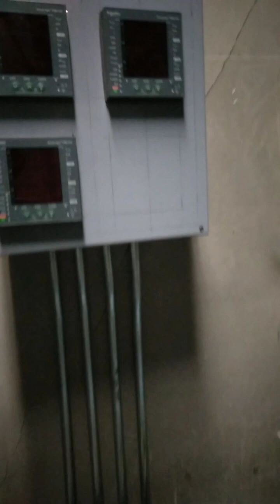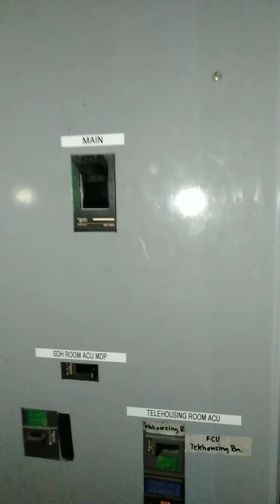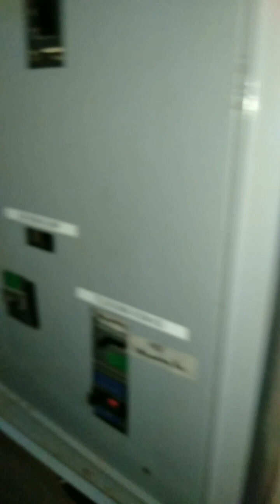(Electrician) my work is my face!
electrician in the Philippines be pro,be proud,electrician keeping Community safety